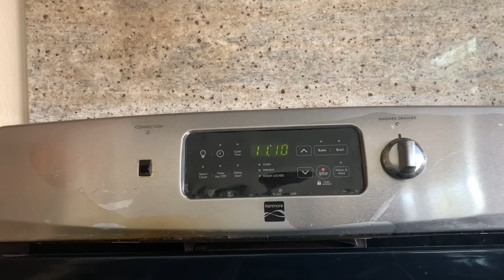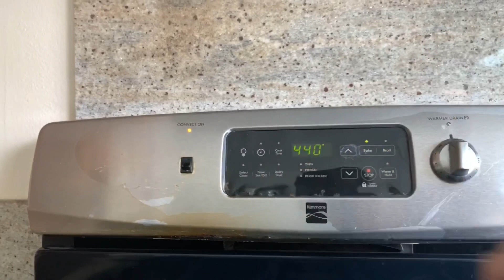Cách Cách làm Pizza ngon không cưỡng , rất dể làm, sạch sẽ lại không sợ nhiều muối/ Món ngon mẹ nấu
Pizza làm tại nhà ngon không cưỡng, rất dể làm, sạch sẽ, thơm ngon

Nguyên liệu

Vỏ bánh
1 cup bột mì đa dụng
90 mL nước lọc
1 muỗng cà phê men khô làm bánh mì
1 muỗng canh dầu ăn
Tí muối
Tí đường

Nhân bánh
1 muỗng canh dầu ăn
Sauce cà chua
Tuỳ sở thích có thể cho: salami, ham, tôm, rau quả như: ớt chuông, nấm, thơm, cà chua, thịt bầm, củ hành trắng, và nhiều thứ mình yêu thích

Cách làm
Vỏ bánh
Bột mì, nước, dầu ăn , muối, đường, men khô làm bánh mì cho tất cả vào trộn đều. Ủ bột khoảng 20-30 phút. Che bột lại cho khỏi khô
Sau đó cán mỏng, dùng nĩa xâm lên mặt bánh cho bớt bột khí , cho 1 muỗng canh dầu ăn lên trét đều, rồi cho sauce cà chua lên, cho cheese lên
Nướng ơn nhiệt độ 440 độ F, chế độ lửa trên, lửa dưới khoảng 10 phút
Sau đó lấy ra cho rau củ , thịt. lên rồi nướng tiếp 6 phút nữa.